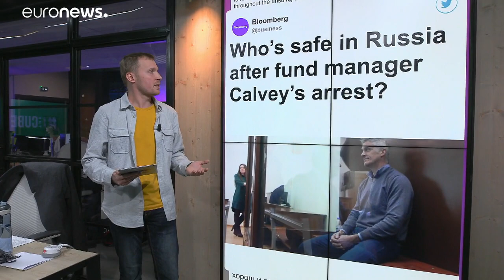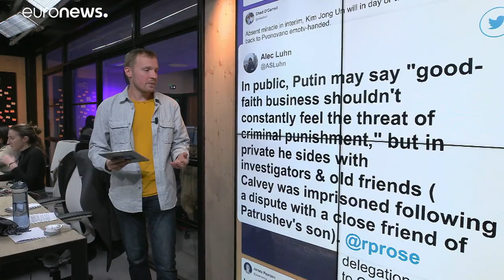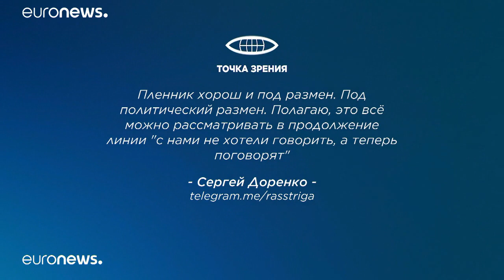Бизнес в России по Калви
Безопасно ли заниматься бизнесом в России?…